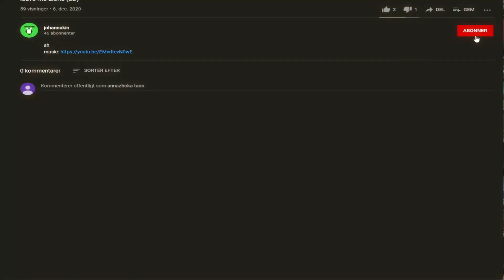YESSIR (8D)🤘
sh